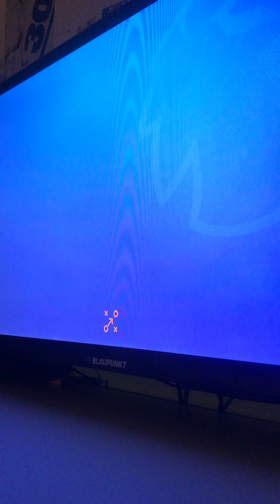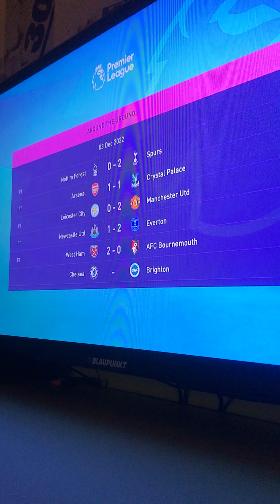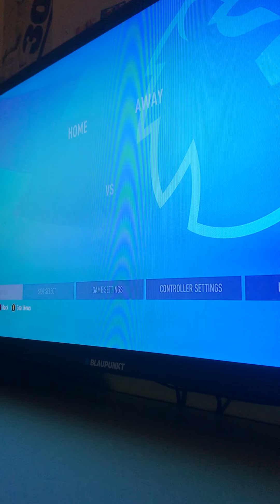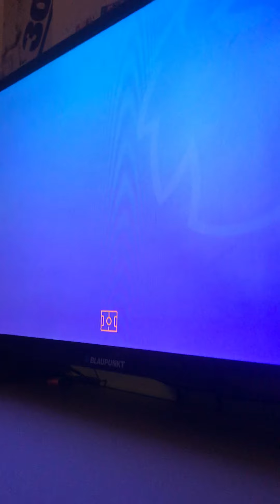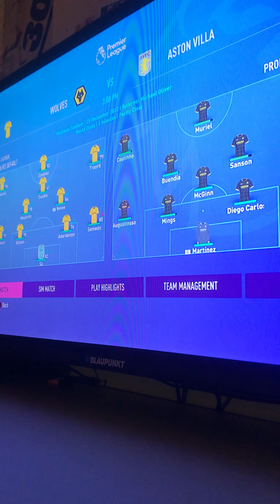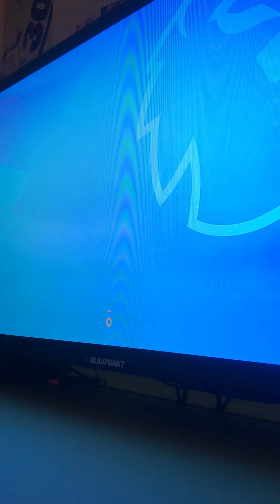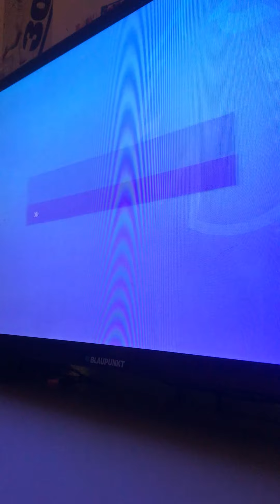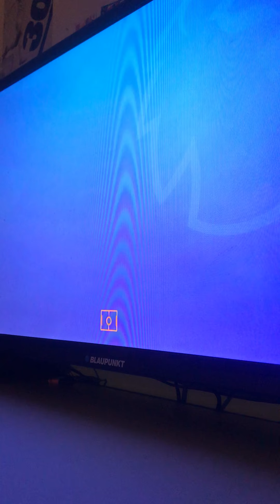Fifa 23 Wolves career mode season 1 episode 6’